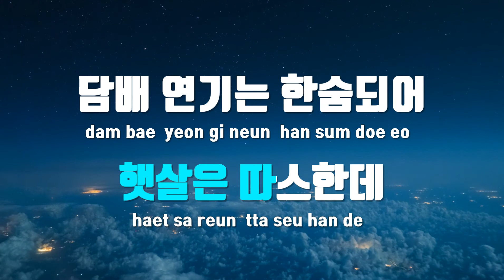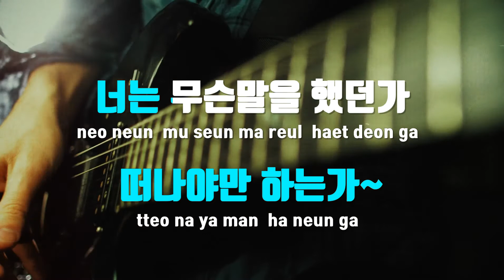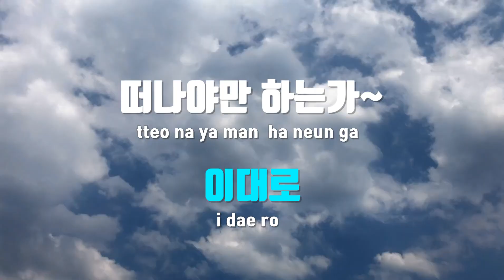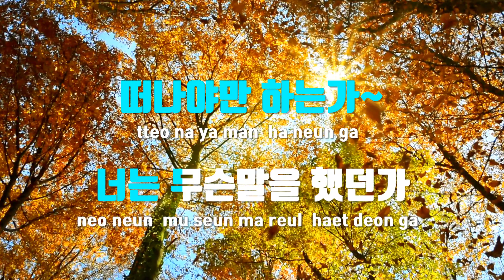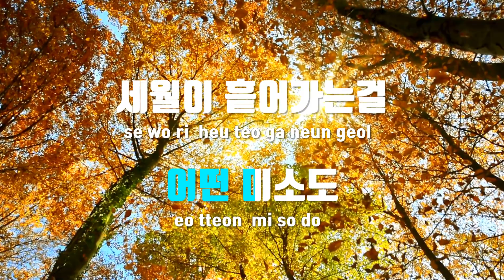[TJ노래방 / 여자키] 그녀의웃음소리뿐 - 이문세 / TJ Karaoke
그녀의웃음소리뿐  --  이문세